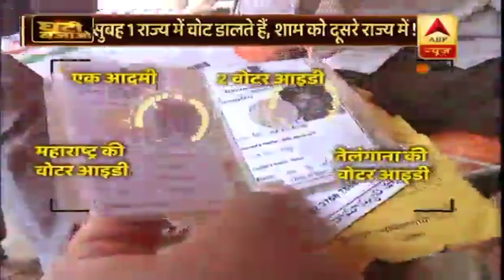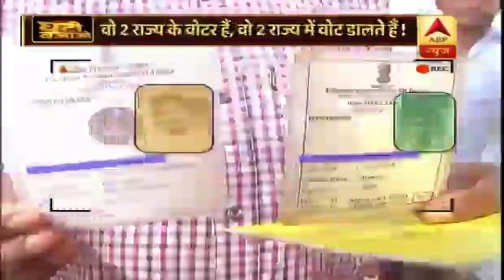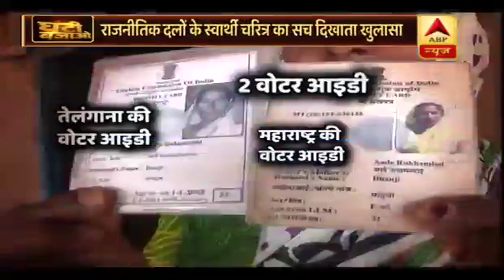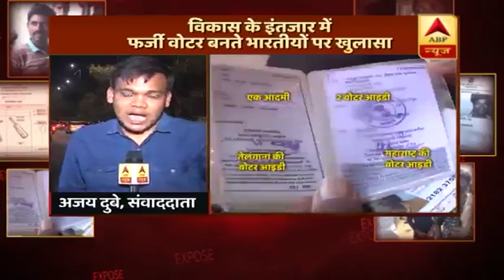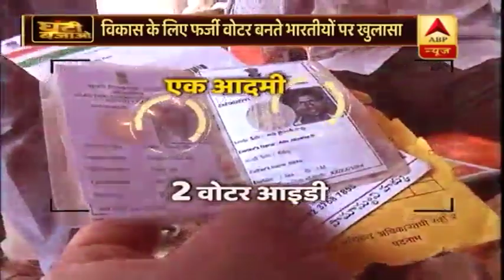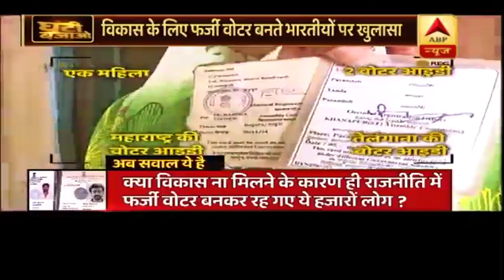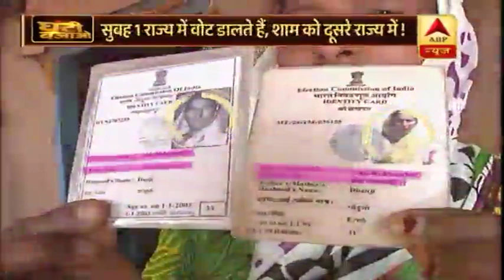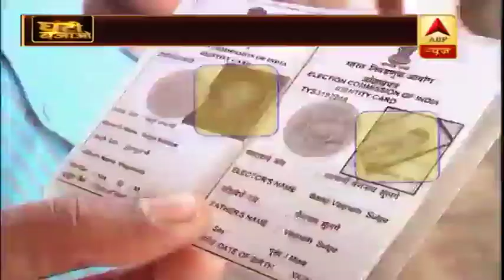घंटी बजाओ: विकास के इंतजार में फर्जी वोटर बनते भारतीयों पर खुलासा । देखिए Exclusive रिपोर्ट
ABP न्यूज़ संवाददाता अजय दुबे की EXCLUSIVE रिपोर्ट जो आज बताएगी वोटर को इस्तेमाल करके छोड़ देने वाली राजनीति ने कैसे 14 गांवों के हजारों लोगों को फर्जी वोटर बना रखा है ?